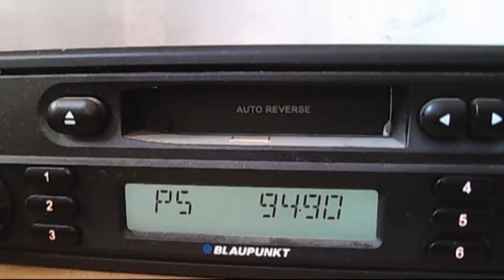FM DX SRTV1 Latakia via sporadic-e 12:40